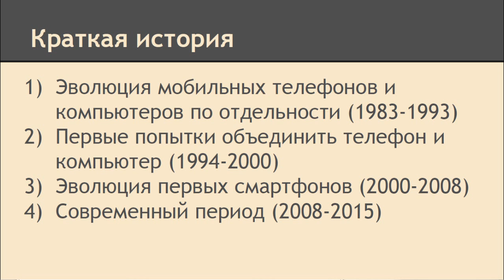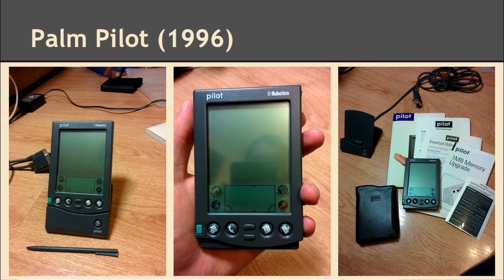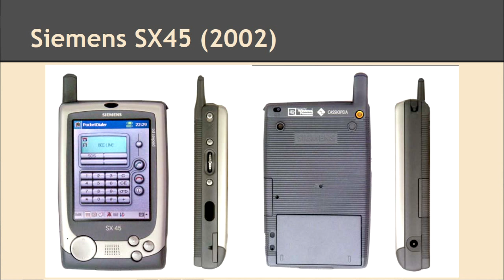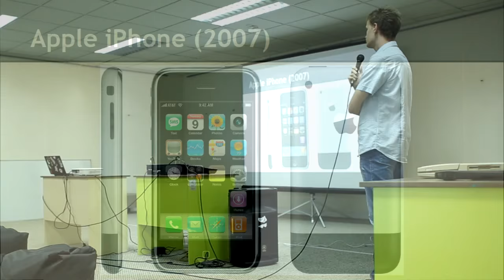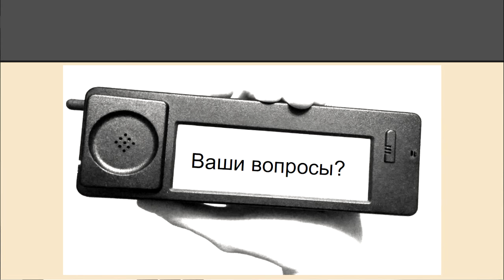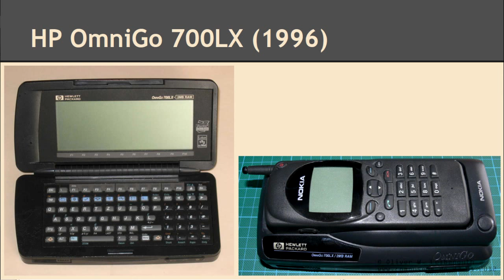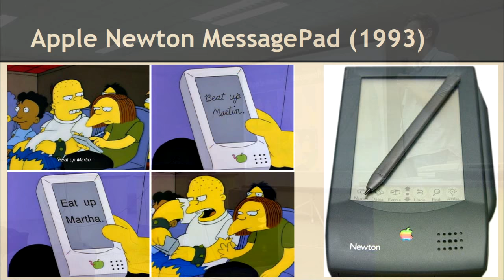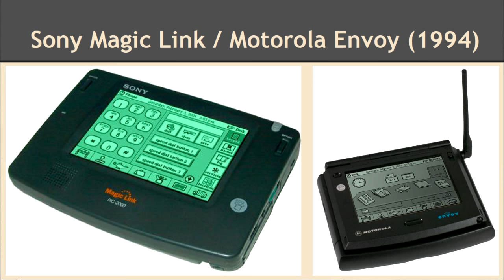Кирилл Лейфер - История мобильной электроники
Знаете ли вы, что первый смартфон с сенсорным экраном появился в продаже в 1994 году?
А о том, что один из первых смартфонов можно было разобрать на 2 части и пользоваться телефоном и компьютером отдельно?
Или что смартфон появился до изобретения слова "смартфон"?

Представляем одного из лекторов омской "Курилки Гутенберга" - Кирилл Лейфер, разработчик, студент 6 курса факультета компьютерных наук ОмГУ.

Три года назад Кирилл начал коллекционировать старые смартфоны, КПК и прочие карманные девайсы. Сегодня у него уже довольно интересная подборка раритетов.
И теперь, имея под рукой столько древних гаджетов, он может проследить историю их развития.

- Вся лекция в одном предложении, наверное, будет звучать так: "Смартфоны прошли долгий и трудный путь, чтобы из серьёзных вещей превратиться в игрушки", - шутит Кирилл. Группа в Вконтакте